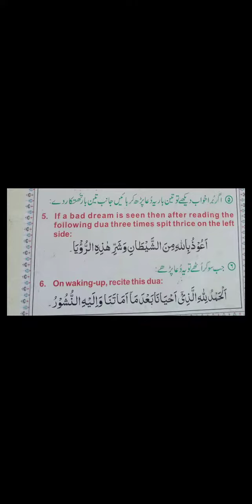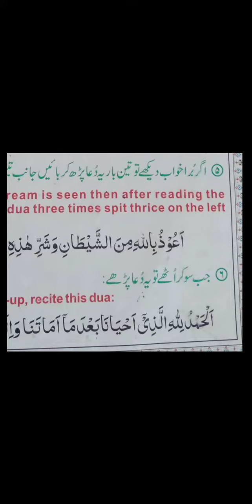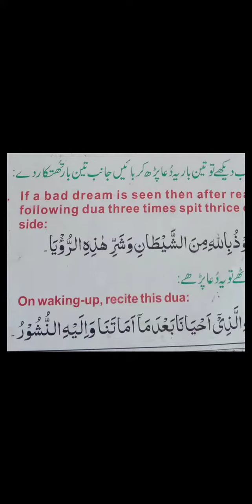Sub Alquran. Class Ist &2nd. Topic "Duas "